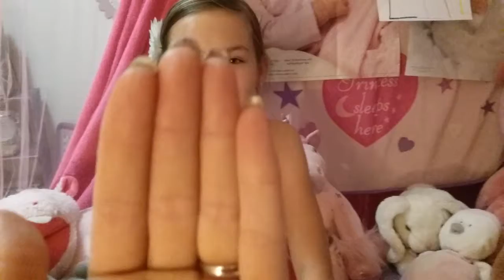Our Reborn's small toy collection : )